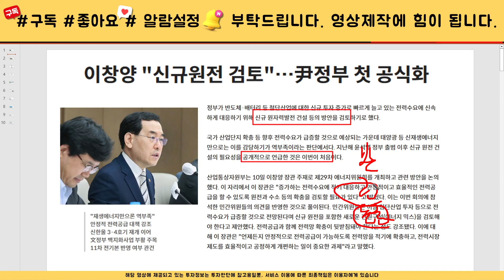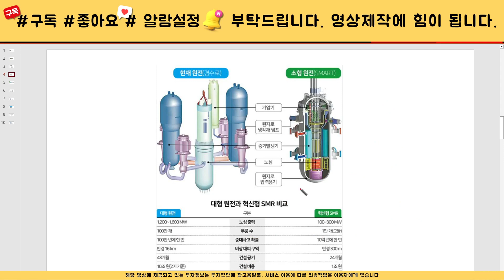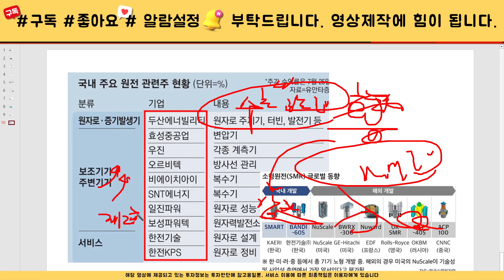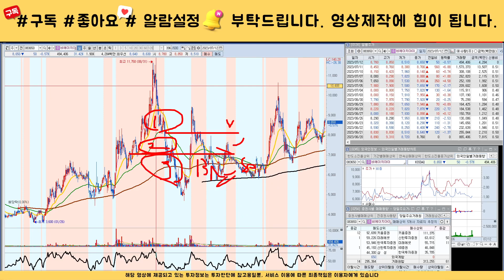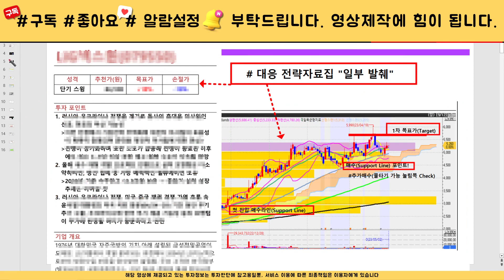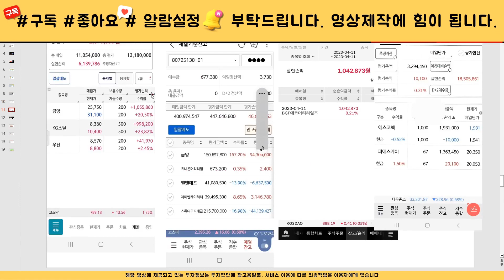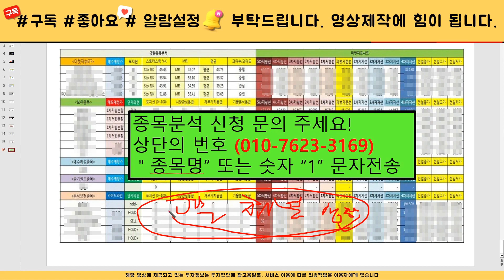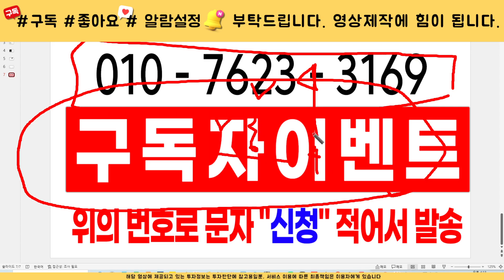[주식]비에이치아이 - 핵심대응전략과 목표가부터 확인하세요! 시장에선 대응만이 살길입니다. 영상 확인 필수!